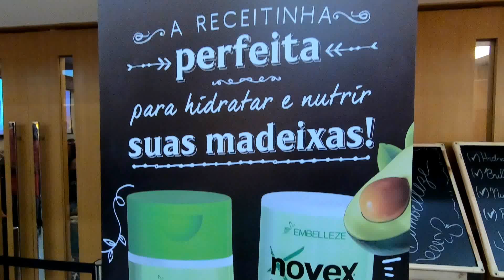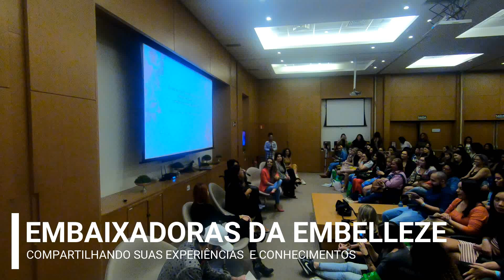DIÁRIO DE UMA CADEIRANTE - DIA DE BLOGUEIRA EM EVENTO EBSA9 | Vânia Martins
Vlog de hoje gravei no EBSA 9 o maior evento de blogueira!
Não esqueça do like e de deixar um comentário, amo receber o carinho de vcs, ok?!?!

VÍDEOS NOVOS AS TERÇAS E SEXTAS AO MEIO DIA!

♡   QUER ENVIAR ALGO:
- Caixa Postal
Vânia Martins